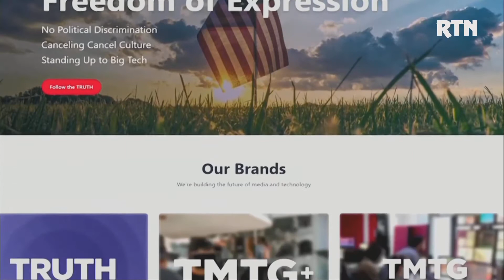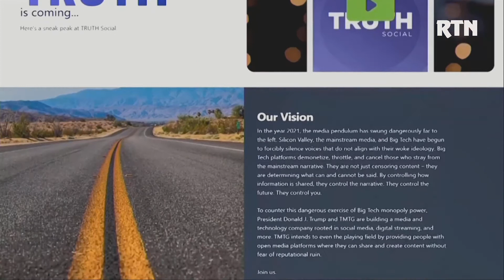RIKOSHET 2021 10 15 P1